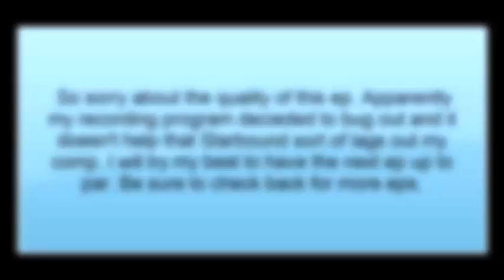Starbound: Needle Spray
We find an air ship and a flying bird thing that used needle spray, super effective, critical hit, Mr. Evolution fainted.